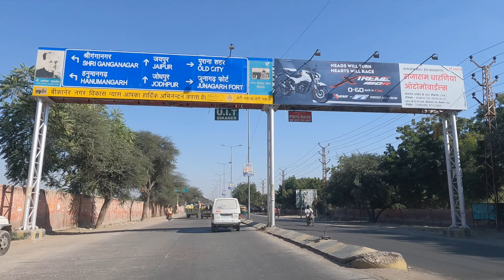BIKANER CITY / Bikaner Rajasthan